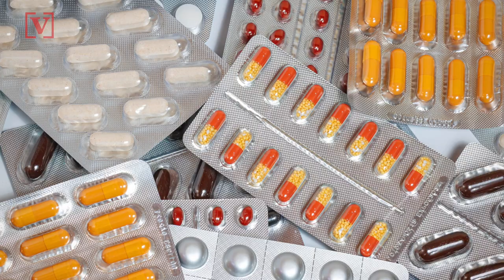Opioids Smuggled Out of Work in Pharmacy Tech Worker’s Bra and Purse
Over 1,000 strong opioid painkiller tablets were taken by a Florida pharmacy worker who smuggled them out in her bra and purse. Veuer’s Justin Kircher has the story.